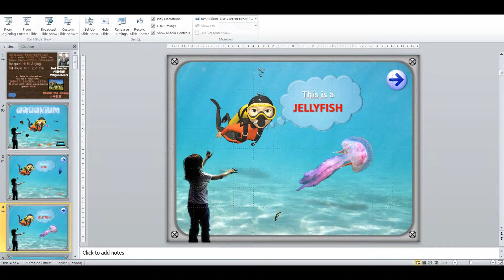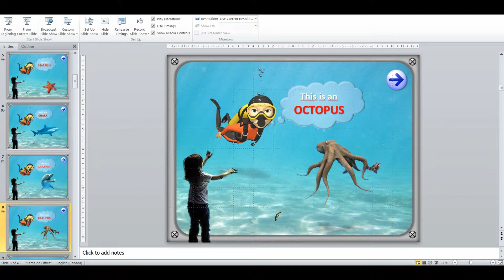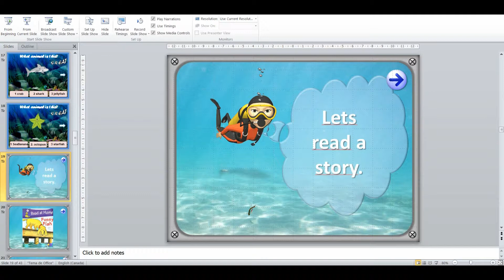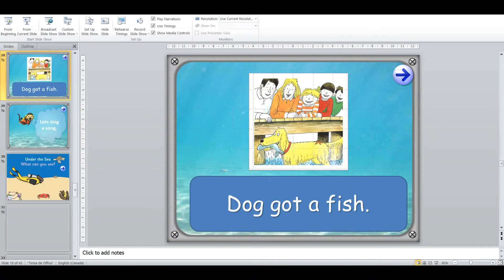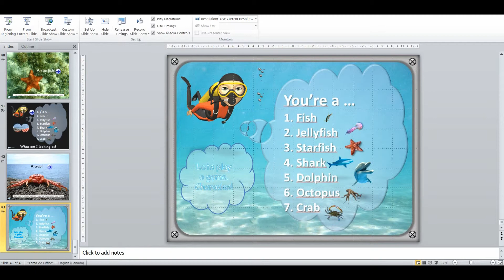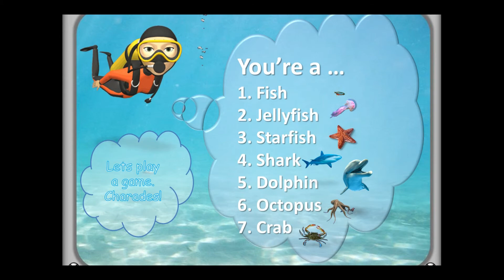Sea Animals TEFL Powerpoint Lesson Plan | Classroom PPT Games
A powerpoint presentation that introduces students to vocabulary related to an aquarium. The lesson is intended to help learners practice sea animal vocabulary (fish, jellyfish, starfish, shark, dolphin, octopus, crab) and incorporates fun pictures within the presentation. The lesson also prompts students to utilize conversational English and use descriptive language to describe different sea animals. Interactive games are included and a short story to help learn reading.

Download the Sea Animals (Aquarium) Powerpoint lesson that is featured in this ELT lesson plan video, along with many other PPT games for free for instant use in your (Interactive White Board / Smartboard) IWB classroom or online class. This English (ESL / EFL / ESOL) Powerpoint (PPT) lesson is designed for large Chinese public primary / elementary school (TEFL / TESOL) classes.

Check out  @TeamTeacherEnglish  for self-study video versions of this ppt class.